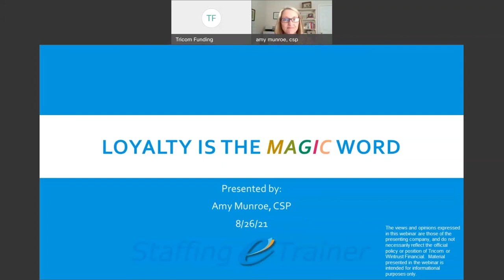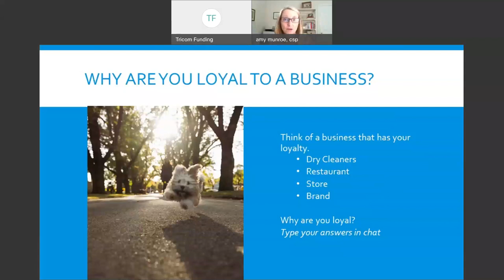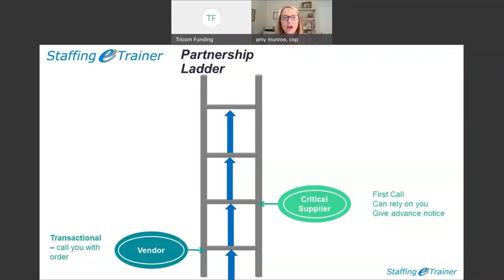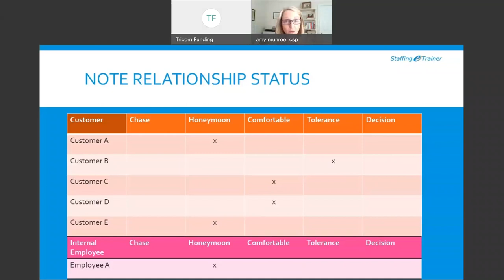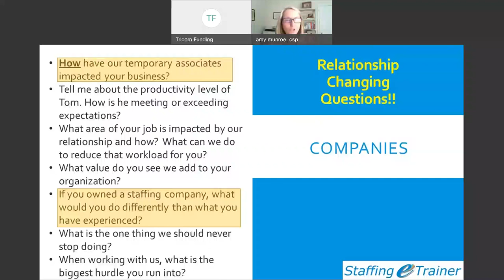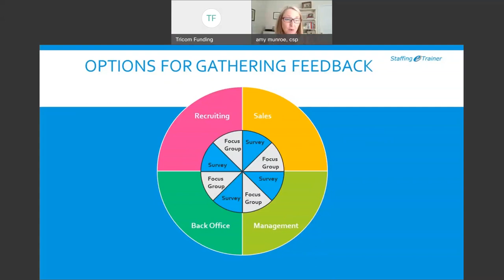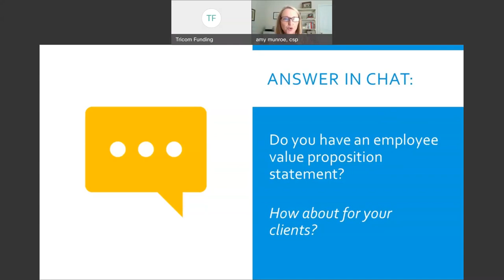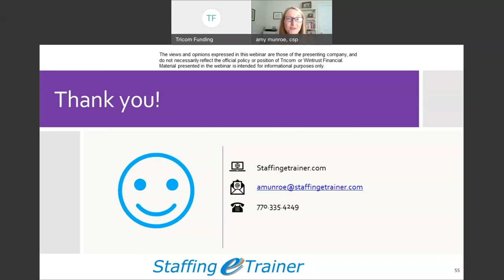Loyalty is the Magic Word